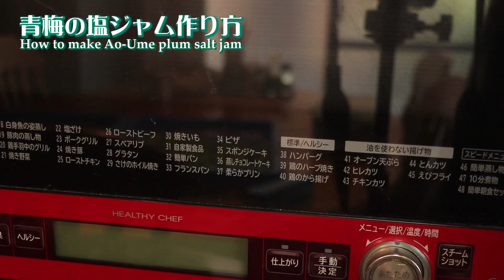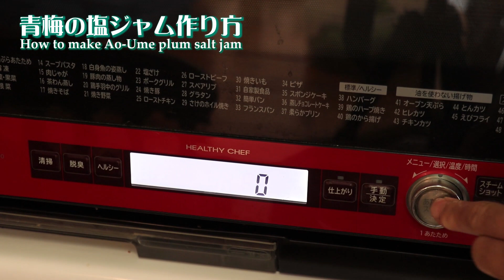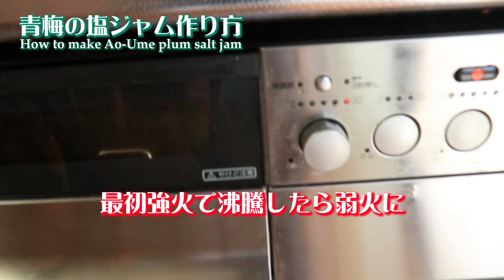青梅の塩ジャム作り方! ～新感覚の青梅レシピ完成～How to make Ao-Ume salt jam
青梅でよくここに辿り着いたと
我ながら思います!
～それ程美味しいんです～
苦みの残る青梅をレンジで
加熱してみたおかげで思いついたレシピ
色々失敗しながら
最終的には難しくないレシピ完成!